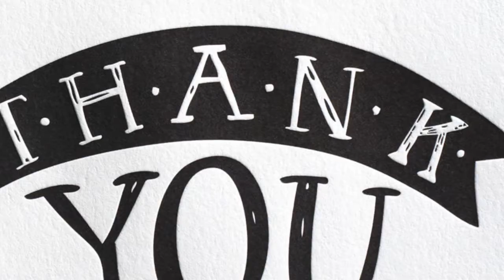Nút nhấn khẩn cấp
Thông số kỹ thuật :
• Màu : Đỏ
• Kích thước : phi 22 ( 22 mm)
• Số vị trí : 2
• Tiếp điểm : Thường Mở ( NO), Thường Đóng (NC)
• Hãng : IDEC